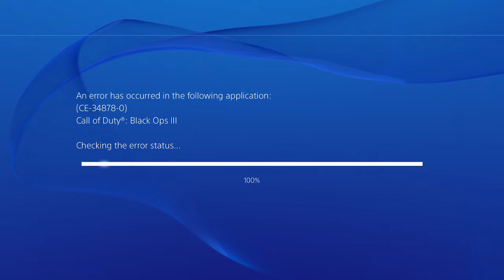Call of Duty Black Ops 3 Walkthrough Gameplay Campaign Mission Part 19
If You Enjoyed the video Show Some Love & leave bullet holes in that like button?

Call of Duty Black Ops 3 Walkthrough Gameplay Campaign Part 19